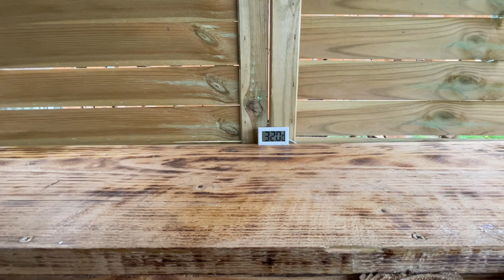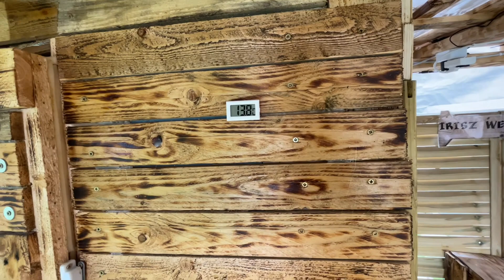Jakuzzi és szauna házilag tartós teszt és beszámoló 4.rész (4/4)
Jakuzzi és szauna házilag tartós teszt és beszámoló, milyen is 2,5 hónap használat után!